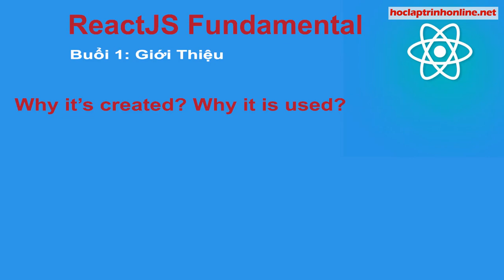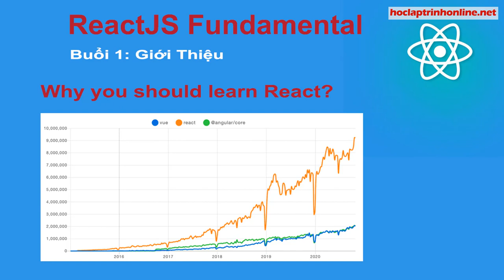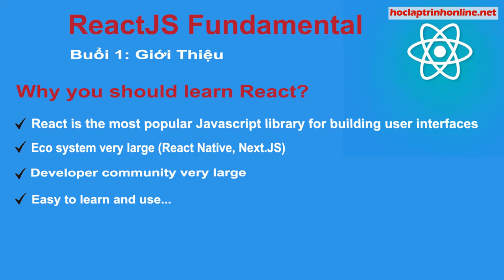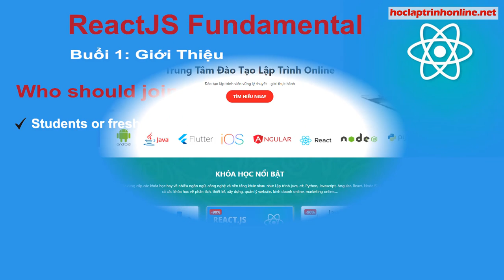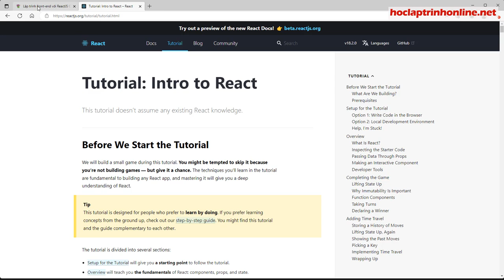Lập trình front-end với ReactJS Cơ Bản - Buổi 1 Giới thiệu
Khóa học lập trình front-end với ReactJS Cơ Bản - Buổi 1 Giới thiệu